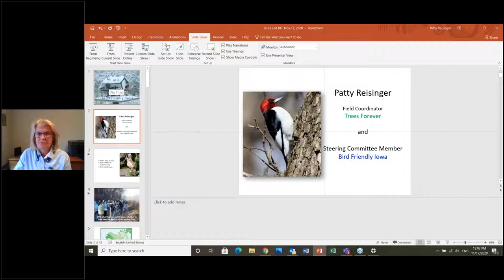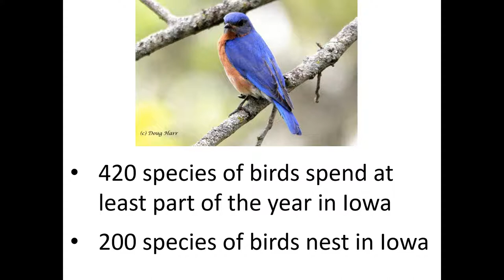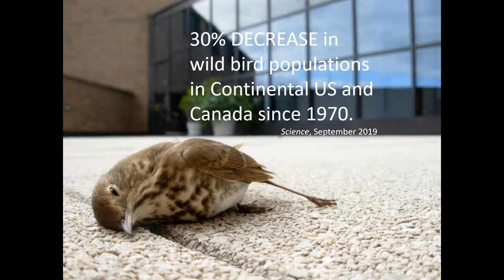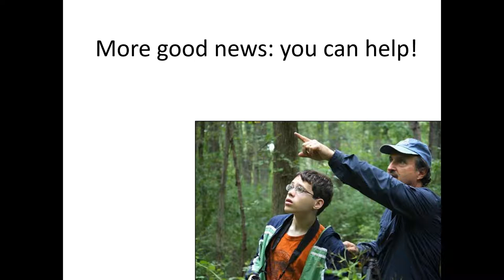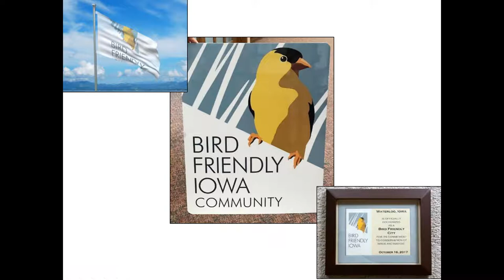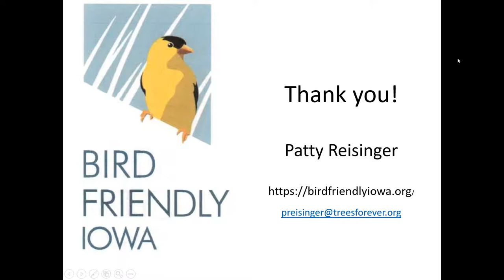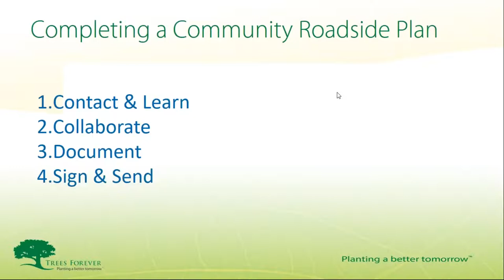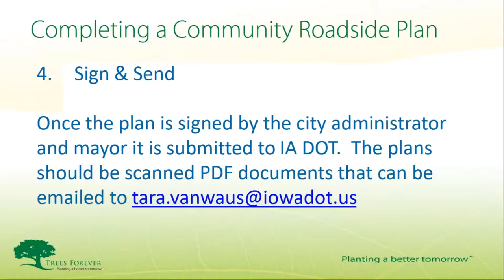Bird Friendly Iowa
Join Trees Forever field coordinators to learn how you can become a bird friendly community and identify some winter birds of Iowa.